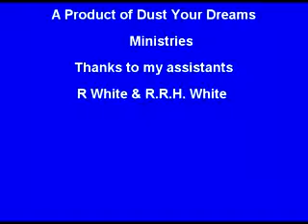I WILL LOVE YOU ALWAYS